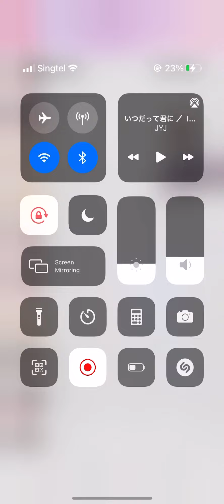Gavin Phone Call: Your Voice